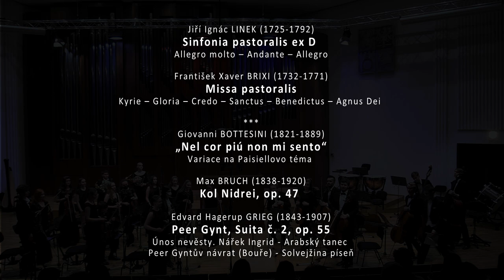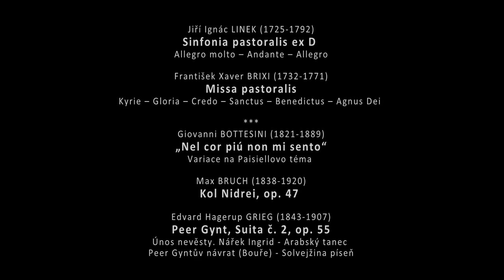2021 12 21 Vánoční koncert Symfonického orchestru Konzervatoře Pardubice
Vánoční koncert Symfonického orchestru Konzervatoře Pardubice
Záznam z koncertu.
Úterý 21. prosince 2021 v 19:00 hodin
Sukova síň Konzervatoře Pardubice

Kamery, záznam, zpracování zvuku, střih videa, titulky:
Alois Mech

Symfonický orchestr Konzervatoře Pardubice
Pěvecký sbor Konzervatoře Pardubice
Sbormistři: Jan Fajfr a Ondřej Mejsnar
Dirigenti: Jakub Cach, Ondřej Mejsnar a Jan Svejkovský

PROGRAM:
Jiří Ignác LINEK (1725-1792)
Sinfonia pastoralis ex D
Allegro molto (00:00:39) – Andante (00:04:14) – Allegro (00:08:21)
Jakub Cach - dirigent
5. ročník, MgA. Jan Svejkovský a Mgr. Stanislav Vavřínek

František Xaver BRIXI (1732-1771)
Missa pastoralis
Kyrie (00:12:09) – Gloria (00:15:23) – Credo (00:19:23)
Sanctus (00:23:42) – Benedictus (00:24:53) – Agnus Dei (00:28:17)
Vendula Brulíková (6. r., Mgr. Hana Medková Ph.D.)
Dorota Ryšánková (4. r., Mgr. Hana Medková Ph.D.)
Vojtěch Pošvář (5. r., Mgr. Jarmila Chaloupková)
Jan Kučera (6. r., Petr Dolejší)
Ondřej Mejsnar - dirigent
6. ročník, MgA. Tomáš Židek Ph.D, MgA. Jan Svejkovský a Mgr. Stanislav Vavřínek

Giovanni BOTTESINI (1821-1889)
„Nel cor piú non mi sento“ - Variace na Paisiellovo téma (00:34:18)
Jindřich Konvalinka - kontrabas
6. ročník, Mgr. art. František Machač a Radek Pokorný
Jan Svejkovský - dirigent

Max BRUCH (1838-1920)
Kol Nidrei, op. 47 (00:41:45)
Anna Marie Kadečková - violoncello
4. ročník, Mgr. Josef Krečmer a MgA. Jan Zemen
Jan Svejkovský - dirigent

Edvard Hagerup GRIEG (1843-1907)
Peer Gynt, Suita č. 2, op. 55
Únos nevěsty. Nářek Ingrid (00:52:45)
Arabský tanec (00:56:21)
Peer Gyntův návrat (Bouře) (01:00:52)
Solvejžina píseň (01:03:43)
Jan Svejkovský - dirigent